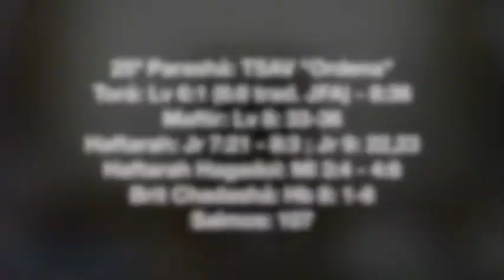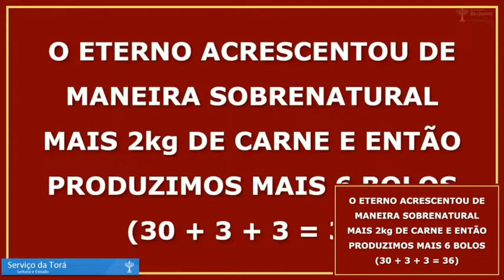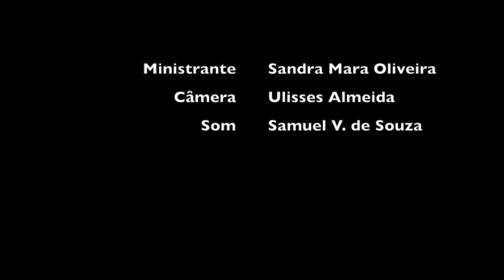25ª Porção da Torah TSAV: "Ordena" - 19.03.2022 / 5782 - Sandra Mara Oliveira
25ª Porção da Torah TSAV: "Ordena" - 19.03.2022 / 5782 - Sandra Mara Oliveira